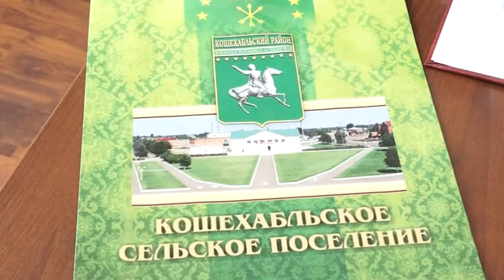НОВОСТИ 07 04 2017г Почетный житель Кошехабль MTS x264